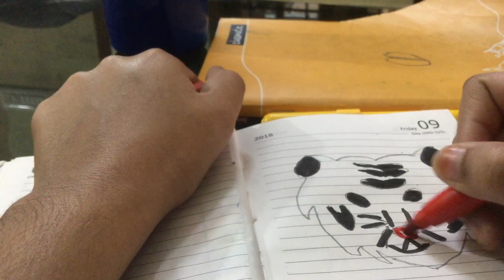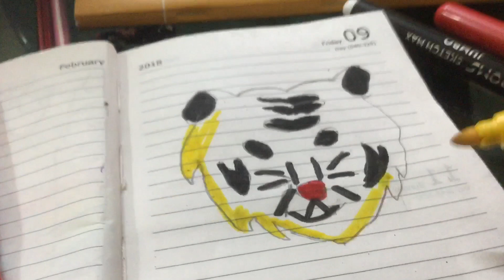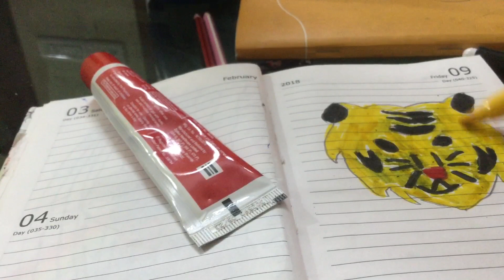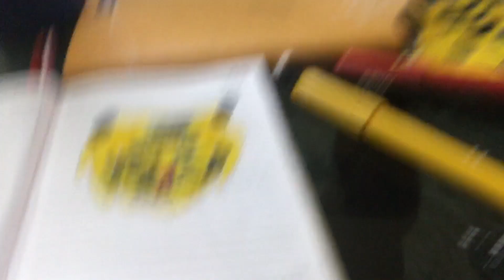How to draw tiger 🐯